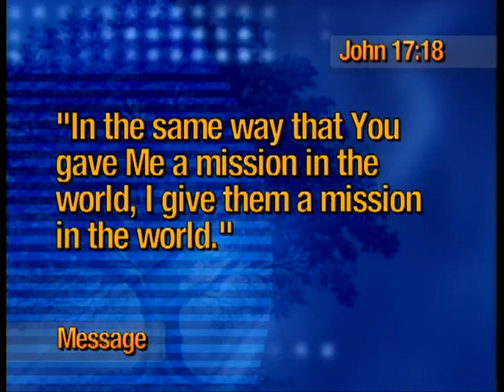The Purpose Driven Life: Made for a Mission - Video Curriculum, Vol. 6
This DVD accompanies the Volume 6 - Made for a Mission study guide. This study will help you discover how to live a life that is fueled and fulfilled by God's purposes. Each session features a video teaching by Pastor Rick Warren and Study Guides packed with thought-provoking questions and discussion prompts that will engage participants in thoughtful study, application, and prayer. This series is great for small groups or adult Sunday school. Choose the purpose you want to study, or take them in order.